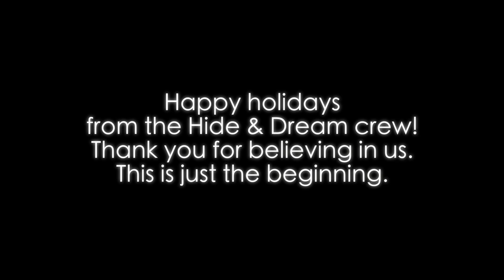Hide & Dream // Holiday Video Update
Just a little update from the band wishing you happy holidays, and a terrific new year. Be on the lookout for our full-length with Cameron Mizell and Kevin Newland in 2013.

Thank you for believing in us. This is just the beginning.